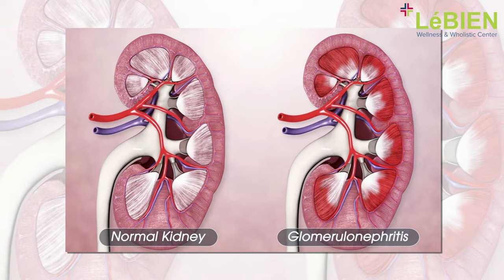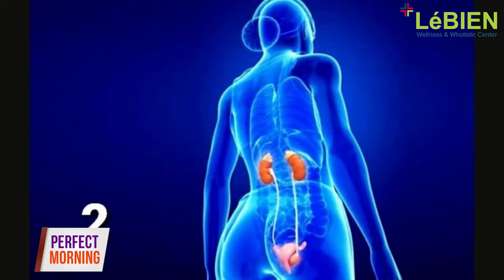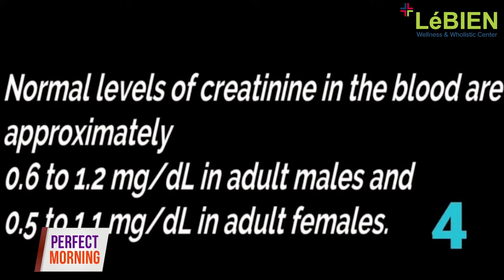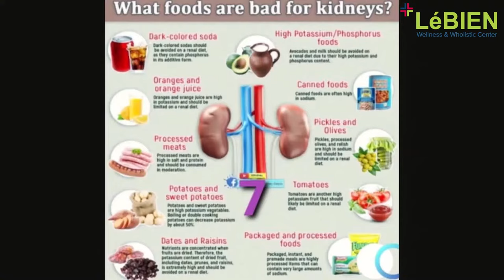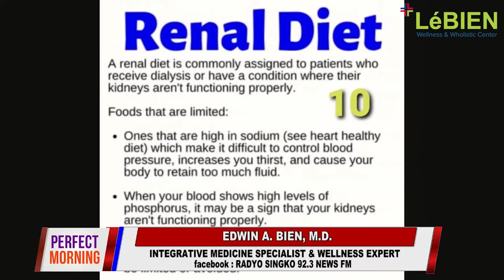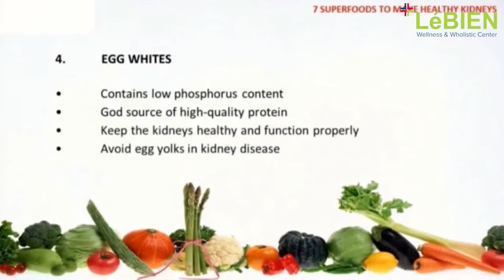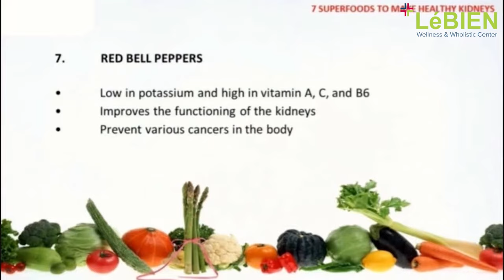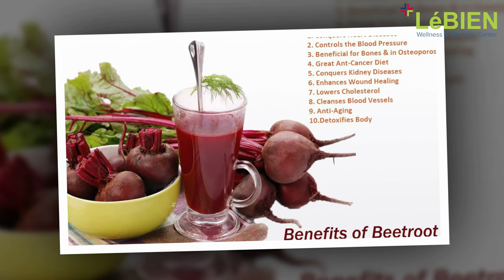IWAS DIALYSIS - Lower your Creatinine level Naturally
EDWIN A. BIEN, MD
- Fellow, Royal Institute of Alternative Medicine Singapore
- Member, American College of Lifestyle Medicine

Practice:
- Wellness & Integrative Medicine
- German Homeopathy
- Lifestyle & Functional Medicine

Founder:
LéBIEN Medical Wellness Group

- Health influencer
- Product endorser
- Motivation speaker